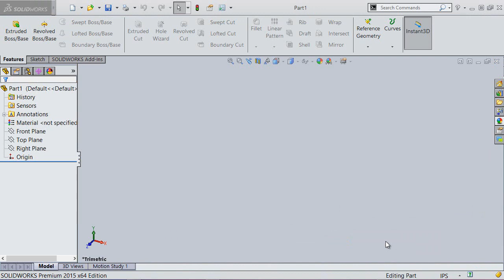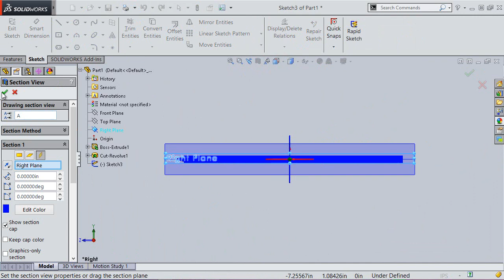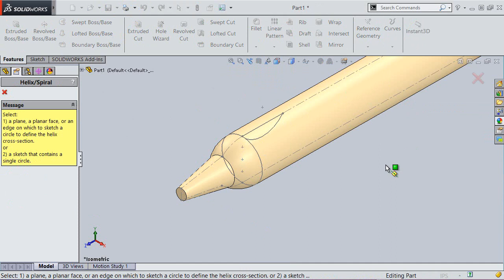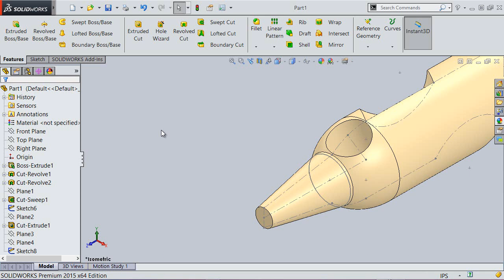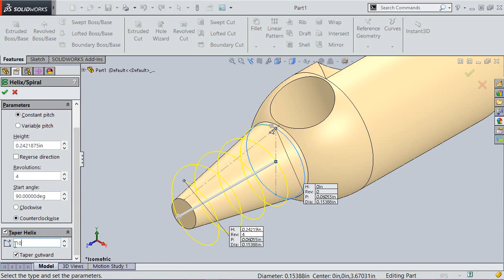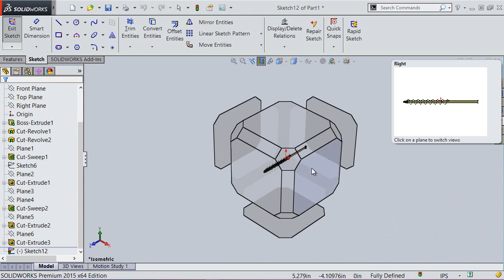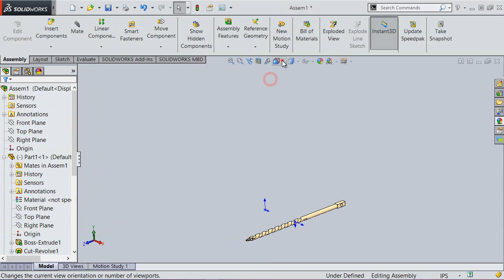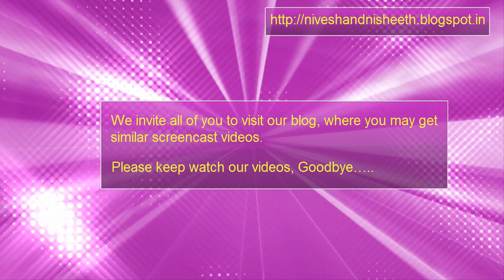Gimlet (Video Tutorial) SolidWorks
In this SolidWorks Tutorial we will describe how to build the model of a ‘Gimlet’.
It will cover the following topics.
• Creating 2D Sketches on different Planes.
• Use the sketch constraints that are applied on during sketch creation.
• Use feature commands such as Extruded Boss/Base, Revolved Cut, Extruded Cut, Swept Cut, Helix/Curve etc.
• How to create ‘Helix/Curve’ feature with various operations by selecting a sketch profile.
• Use Extrude command with various operations.
• How to place the part into the assembly and how to create a handle in context of an assembly environment.